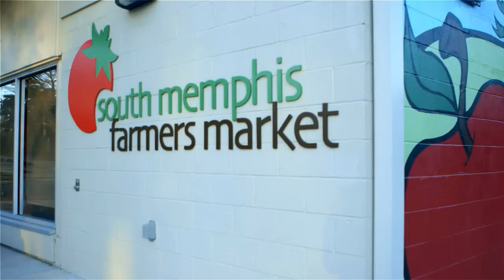Miss Birdsong's Sweet Tooth Story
With help from SCORE and Sam's Club, Tabitha Birdsong has turned her love for sweets in the midst of chaos into a successful small business.